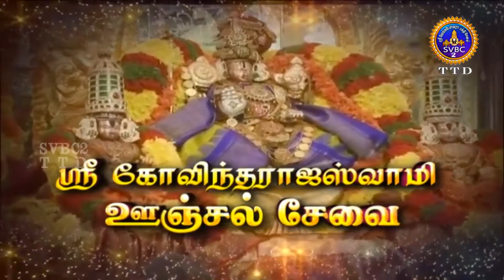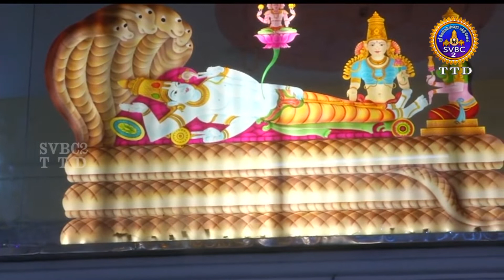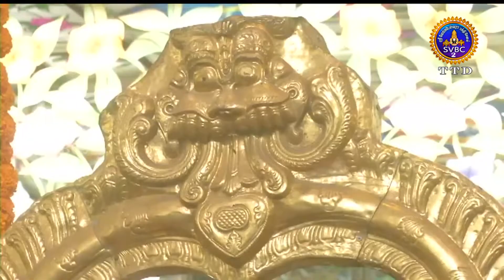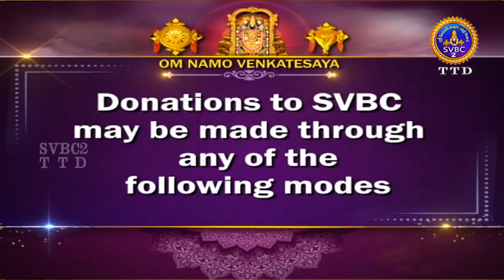Sri Govindarajaswamy || Unjalseva || Tirupati || 01-07-2022 || SVBC2 TAMIL || SVBC TTD